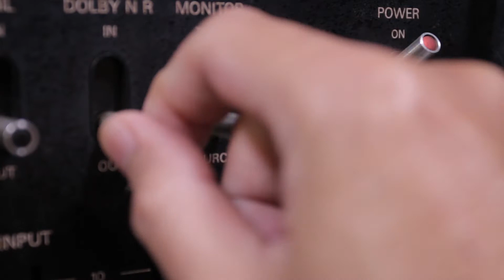Episode #37 Ahmad Albar Menjelajahi Semua Genre Musik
Ahmad Albar tak pelak lagi saat ini adalah legenda hidup musik rock Indonesia. Kiprah nya yang malang melintang di dunia musik rock di Indonesia tidak diragukan lagi. Suaranya garang dan juga renyah enak didengar, mau musik keras, pop, balada maupun dangdut diganyangnya. Masih tetap menjaga kondisi badannya hingga kini tetap slim sehingga enak dilihat bila sedang beraksi di atas panggung. Di samping bersama grup utamanya God Bless, Ahmad Albar juga sempat bersolo karir dan menelorkan beberapa album dengan para jawara penata musik maka tidak heran musik dan lagu lagu solo karirnya pun tak kalah ciamik. Dalam episode nomor 37 ini Vinyl Glo Parking Lot bahagia sekali bisa menampilkan sosok Ahmad Albar meski secara ringan dan sepintas karena kami yakin sudah banyak sekali cerita dan kisah Ahmad Albar baik di media cetak maupun elektronik.